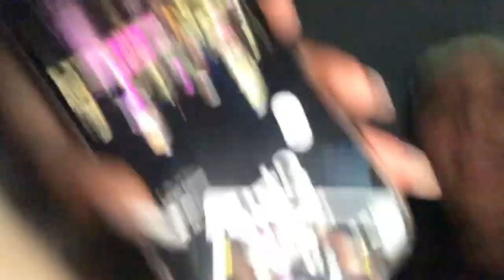FORMALITIES VLOG!! 💐🍾💃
finally, the long-awaited formal vlog. what a great night I got to spend with my friends having lots of fun.

missing this day a lot :(

btw, merry late Christmas and early new year my loves 💗